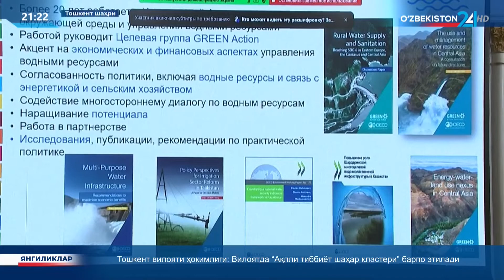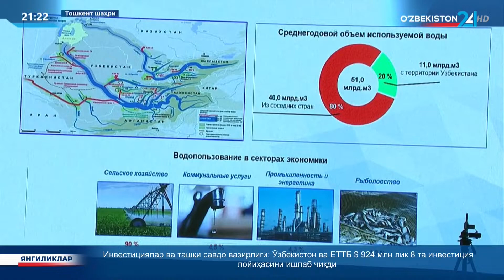Ахборот 24 | Ўзбекистонда сув ресурсларини бошқариш кенгашининг биринчи йиғилиши бўлиб ўтди